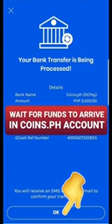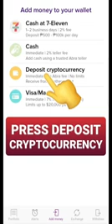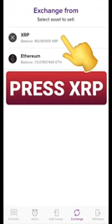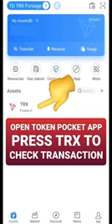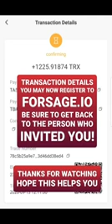Easiest and cheapest way to buy TRX or TRON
For Philippines residents
Download Gcash, Coins.ph, Abra and token pocket app
(Note: Verification is needed in Coins.ph [level 2] and Abra app for first time users)
This is the cheapest and easiest guide on how to get or buy TRX or TRON to be used in Forsage.io on tron platform

WAZZAP!WAZZAP! KA-INFIN8ETV!!!
Infin8eTV brings infinite possibilities to our community.
Infin8eTV brings as well valuable stuff that can be helpful and could lead to success of each and everyone which part of the community.

Learn More! Do More! Act More! Earn More!